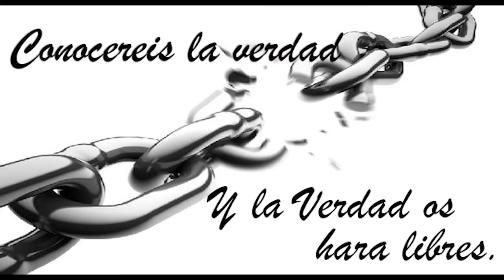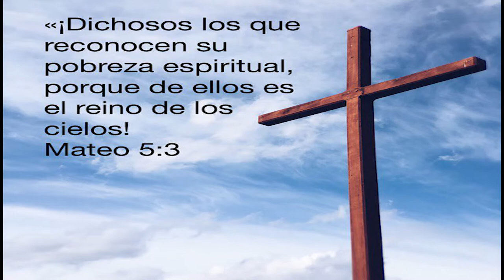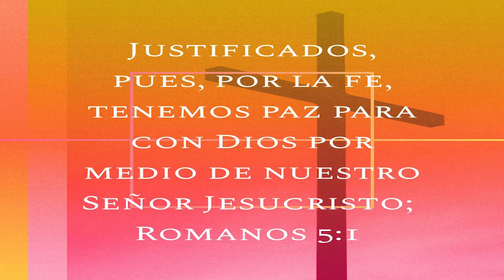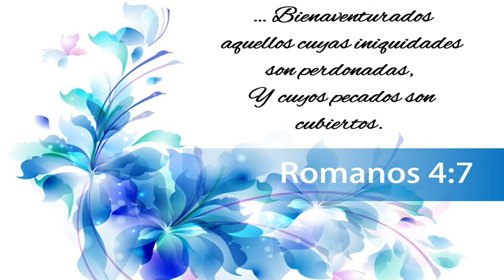069 YOUTUBE#UN ENCUENTRO CON JESUS (BEATRIZ BLANCO)